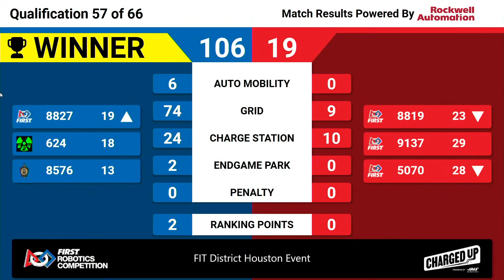QM57 2023 FIT District Houston Event